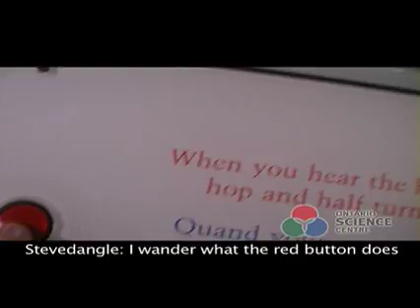888 Tihara in Toronto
YouTube 888 Toronto, Canada
Thank you to, Kathy
for organising 888,
through which I
would not have met
the lovely people at
the parties!

Friendships that will last me a lifetime, and through youtube we won't loose touch!

Thank you for letting me stay in your house, only a wonderful friend would do such a thing!

Heartfelt Gifts Given By:
Paul20072007 - Card/Coins
Glenficible - Invite to Zoo
Debzart - Artwork
Thowell3 - Bracelet!
Skyesthelimit88 - Tim Hortons Cup and coffee lol
TaylorAmelia - Fare Ride/Centerville
Babygtaye - Jelly Ring
BABiiBrugz - Jelly Ring

Made Me Smile:
Espressomax
WardereWardere
Canadianstudmuffin
Wolfdouka
Chris3ff
Somegirlie
Pdxvlog
Myloflex
Therealnightxskyx
ColeDavis94
fortunecookiesamurai
3sixty5days
DavidandI2
MarcoEspe
Gurumn

Beautiful Smiles:
Mickiebee
WestsideProductionz
Betalakey
Nayders07
Daveni2
Mikma
Jonlevesquemusic
Marcoespe
TheMightyThor

Hopefully will meet
more personally!
Lindsaylove123
NekoHWhut
Taiko195
Sscource6
ThoughtScientist
Jaydedmusic
Kraznadar
MykEff7
LovelyLeiona
Jabazzy
Mmemolly
Maddogza
Chriskatarn
ItsUmed
Whiteandfluffy

Messaging Friends:
No62
Maxqt
Lunerrrrs
Pippily
Cupcake and tea
Kraznadar
Nastyrats

Signed My Shirt :P
Paperlilies
Superjitan

Happy To Meet
Iceflowstudios
Tyleroakley
Jamesworldstudios
Happyslip
Everyone Else Who I didnt mention that I met I'm happy I have met everyone of you! Please message your name and I will add you to the side bar ok? :)

Much Love
xox Tihara
Credits:
Music used with permission
Sarah Dooley-
- Goonies at my house
- So damn bad
She also writes & stars in a great series of videos
- Inspector Surf
- Dance Monster
- Guiton Sketch